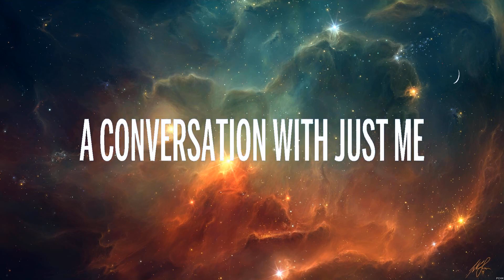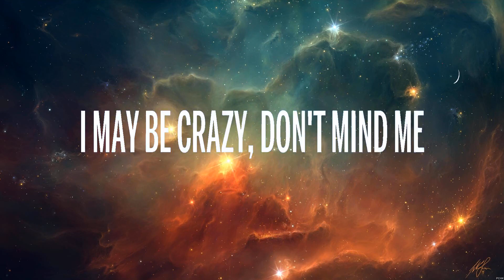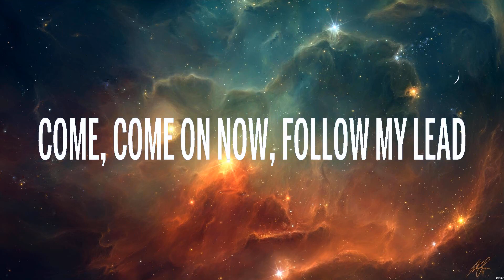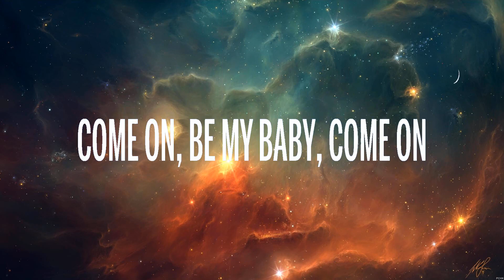Ed Sheeran - Shape of You (Lyrics)